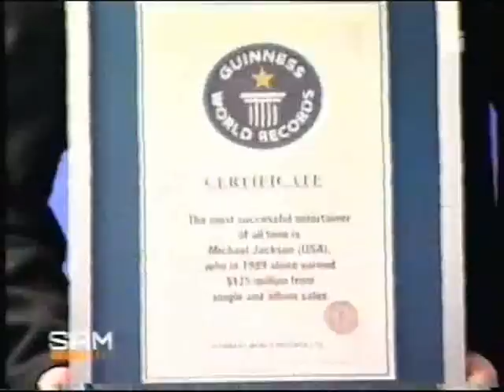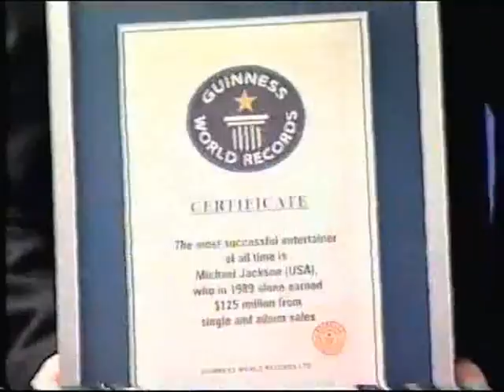Michael Jackson: Offiziell erfolgreichster Künstler aller Zeiten